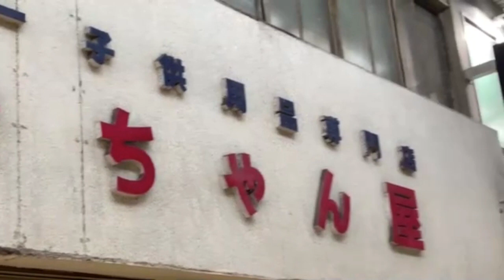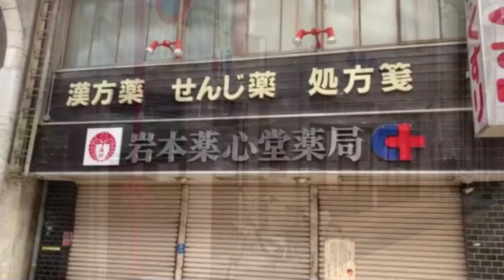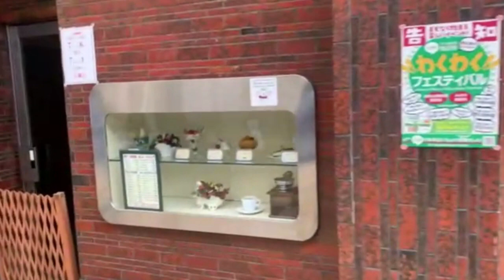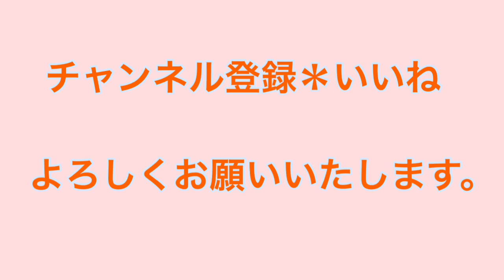昭和懐かしい商店街☆和歌山市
みその商店街

    和歌山市美園町にある商店街
 みその東通り商店街、みその中通り商店街、
みその西通り商店街の三本の通りがあります！

    みその東通り商店街にある、喫茶マリンナは、1967年(昭和42年)創業の純喫茶で、閉鎖とした商店街で頑張っています！
    商店街通りの、お店の看板、雰囲気は
昭和懐かしいレトロ感を、味わえます！